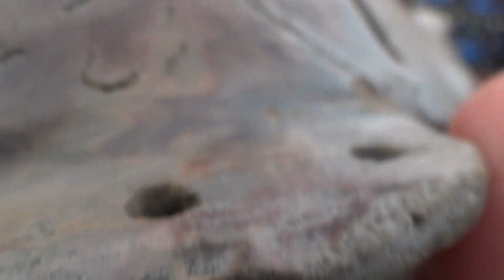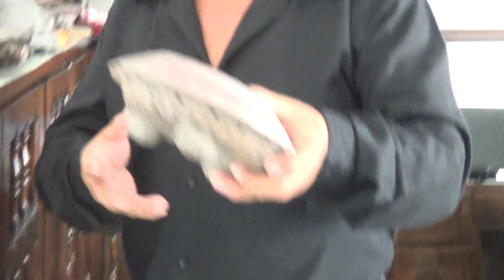VISITA A DR GONZALO FRANCO EN TEOCALTICHE 2015 INTERESANTE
interesante visita a dr franco donde nos muestra artefactos encontrados en teocaltiche tambien nacho icaza nos comparte informacion